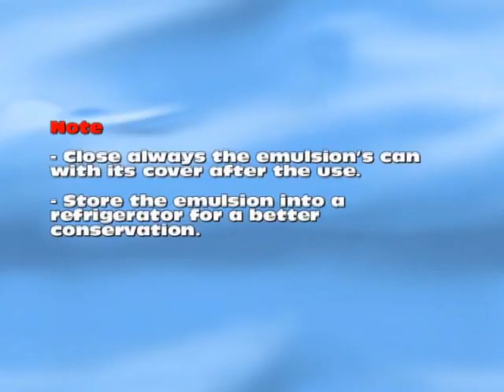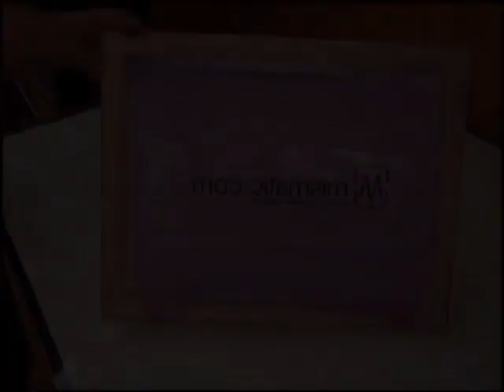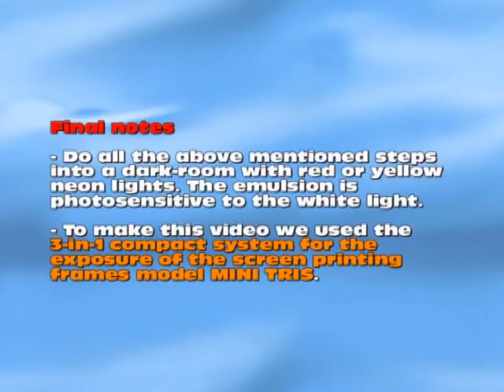SERIGRAFÍA · Obtención de la forma impresora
Copiado del schablon o bastidor, a través del proceso de insolación y revelado.